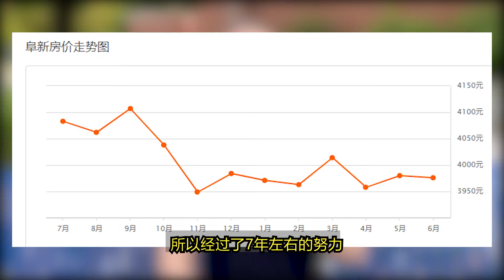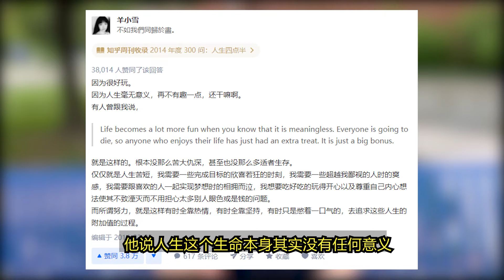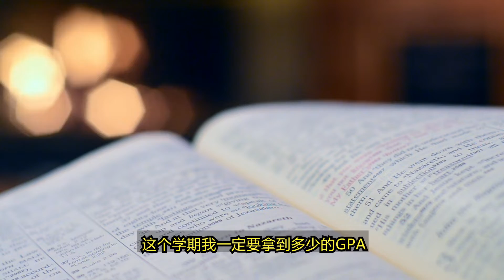年轻人选择躺平 抵制内卷 我怎么看？聊聊躺平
联系我们

最近 躺平 这个词非常流行，网上目前对于躺平的解释就是，部分年轻人决定不买房、不买车、不结婚、不生孩子、不消费，就是维持一个最低的生活标准。我看有不少人分享他们的躺平经验，大家就是不花钱，不消费，为了尽量少工作，把自己的欲望降到最低，维持最低的生活标准。换句话说呢就是，拒绝被996，拒绝被007, 拒绝被资本家剥削，拒绝成为为别人赚钱的机器。